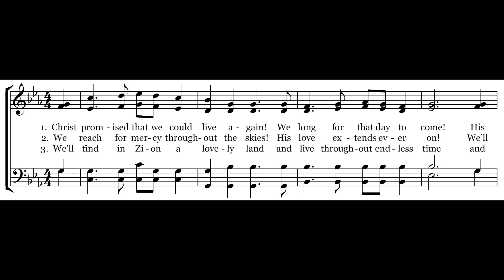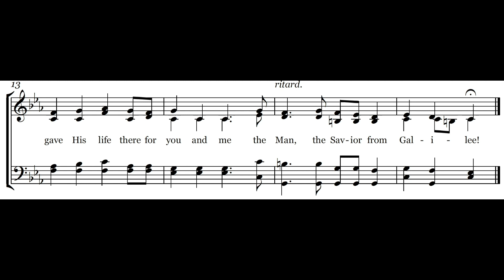The Savior from Galilee - Melody & Lyrics - Piano Instrumental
This video provides the lyrics and melody for the hymn "The Savior from Galilee”, a Carole Obrecht Collection original song written for a cappella singing during worship services. This hymn is listed up on CCLI as song #7090043 and the theme is Altar Call / We Follow the Master.  We hope this hymn brings you joy and encouragement in your daily walk.

350-song Hymnal Book on Amazon

Questions?